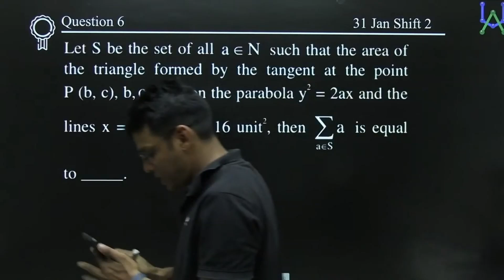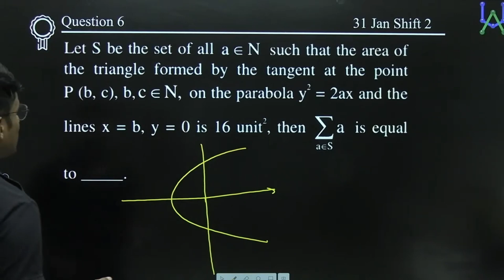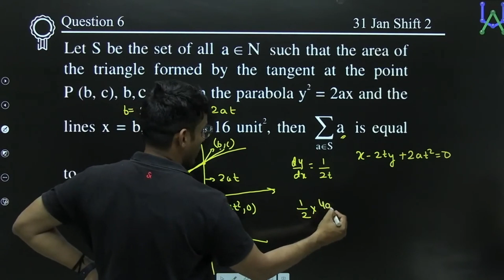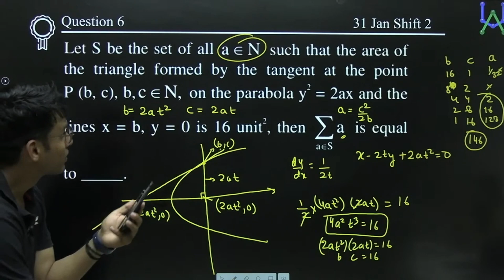When Whole World's Knowledge is Required To Attempt JEE Mains Question | qotd | Prashant Jain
Join Atoms Team's Batch for JEE ADVANCED 2023 at just Rs 3,599

Enroll to Unacademy Scholarship Test and get 90% scholarship at Unacademy Centres

Exclusive Rank Booster Program for 95+ Percentilers of JEE Main Session 1

In this session, Prashant Jain will be discussing an important JEE Mains Question.

You can enroll to Unacademy Subscription and get the following benefits:
1. Learn from your favourite teacher
2. Dedicated DOUBT sessions
3. One Subscription, Unlimited Access to Live Online Classes and Videos
4. Real-time interaction with best-in-class teachers
5. You can ask doubts in live online classes
6. Limited students in each Class
7. Download the videos & watch them offline